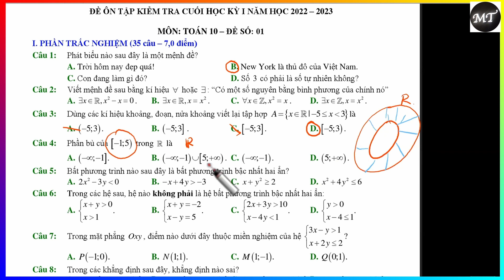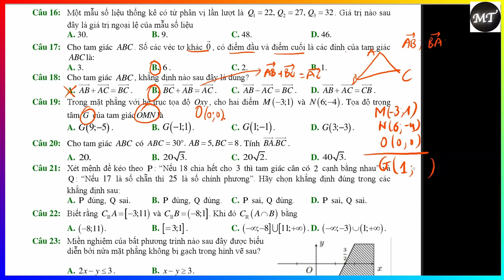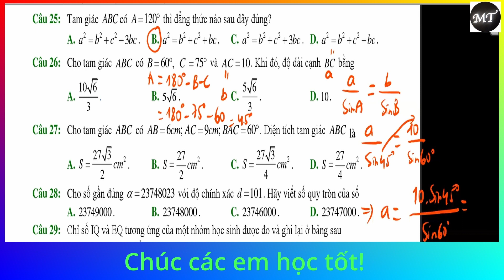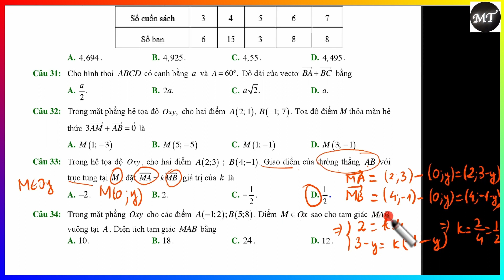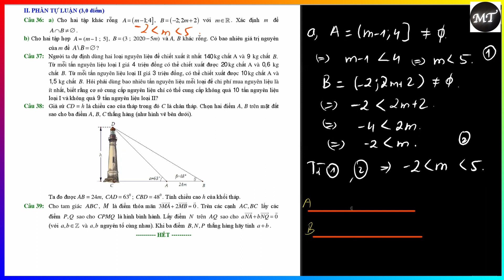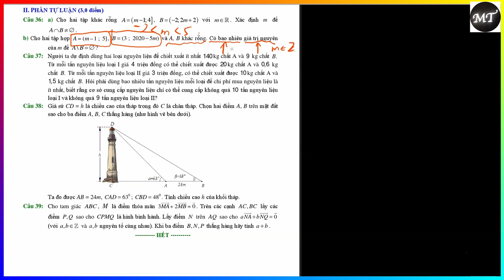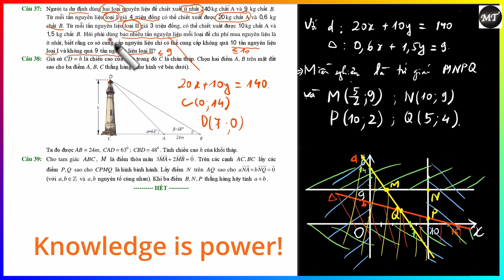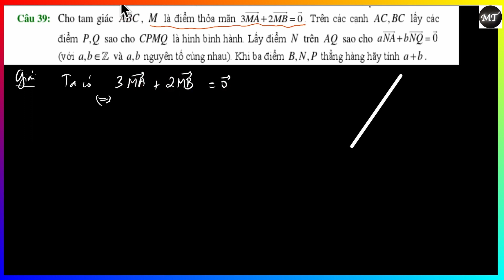Ôn tập cuối kì 1 | Đề kiểm tra học kì 1 | Số 01 (full) | Toán 10 | Sách mới|Knowledge2021.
💖Hy vọng bài giảng sẽ giúp bạn tìm được một vài điều thú vị mới. 💖

Chia sẻ video, ấn thích và để lại bình luận khi bạn xem video!!! Thank you!

🌼NHỮNG VIDEO BÀI GIẢNG NÊN HỌC TRƯỚC🌼
Ôn lại các kiến thức Toán cơ bản ở đây!

💖"MỌI CON ĐƯỜNG ĐỀU SẼ TỚI NẾU TA ĐI MỖI NGÀY!"💖
                           💖 CHẬM - CHẮC - ĐỀU 💖
Khi nhỏ, học Toán để biết, để thi. Khi lớn, học Toán để dạy con, dạy cháu và giúp cải thiện trí nhớ và tăng sức sáng tạo.
                                                                       - MrsThuMath